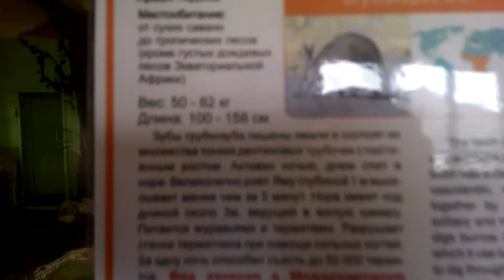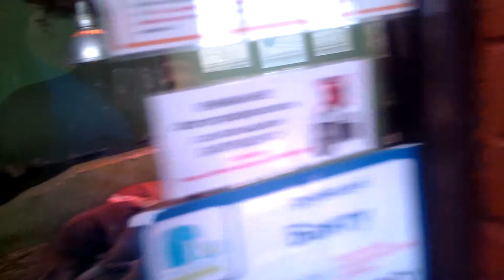Немец офигевает в России - E358 - Екатеринбург - день 13 - видео 11 - зоопарк - трубка-зуб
зоопарк